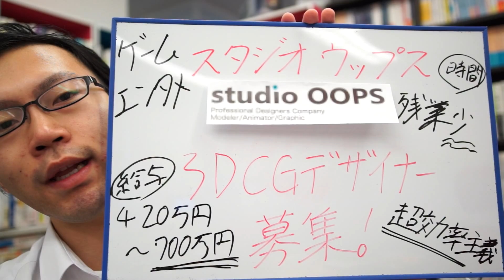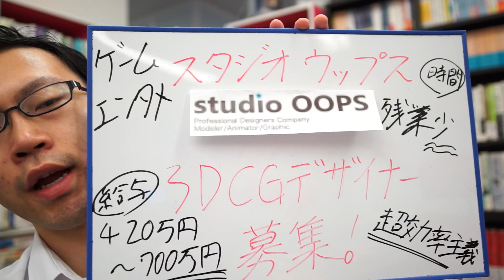3DCGデザイナー 転職 募集！ゲーム エンタメ！クオリティの高さを一番に考えた制作が重視されます！【ラクジョブ】